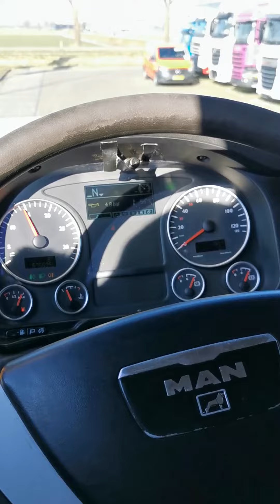Kleyn Trucks - M.A.N. 41.540 TGX 2010 676,608 km